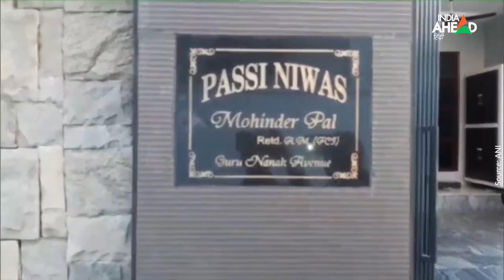CCTV Video: मां से लूटपाट होती देख गुंडे से भीड़ी बच्ची, फिर देखें क्या हुआ, Video Viral हुआ |Punjab